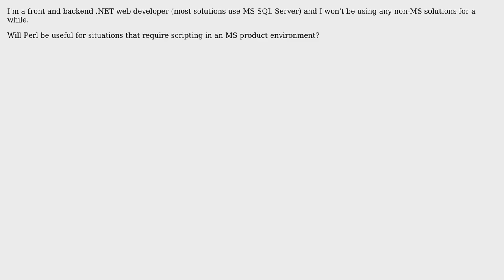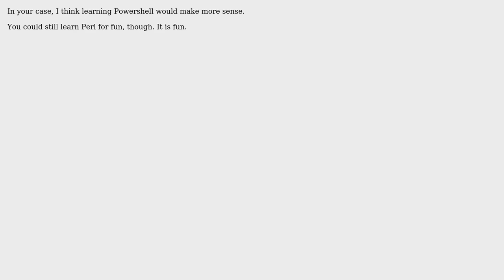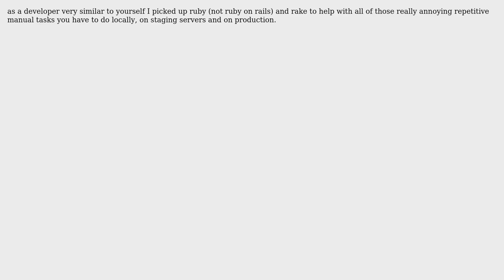Software Engineering: Should a .NET, JavaScript and SQL Web App developer learn Perl?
With thanks & praise to God, and with thanks to the many people who have made this project possible! | Content (except music & images) licensed under CC BY-SA | Music | Images & others | With thanks to user vartec user StuperUser user Nemanja Trifunovic user luckyluke user jonezy user Ewan Heming user dave user Adam Crossland and the Stack Exchange Network Trademarks are property of their respective owners. You are responsible for your own actions.